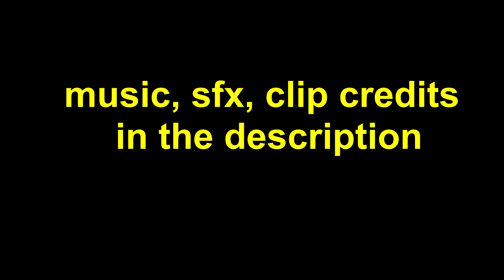Darkest Dungeon ► The Terrible Truth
Darkest Dungeon hides a terrible truth. More sinister than the fact that your ancestor has unleashed a terrible eldritch being from beyond the comprehension of our puny minds.

About the Game:
Darkest Dungeon is a challenging gothic roguelike turn-based RPG about the psychological stresses of adventuring. Recruit, train, and lead a team of flawed heroes against unimaginable horrors, stress, famine, disease, and the ever-encroaching dark. Can you keep your heroes together when all hope is lost? [spoilers: PROBABLY NOT]

 CLIP:
 True Detective Season 1 - Episode 5: The Secret Fate of All Life